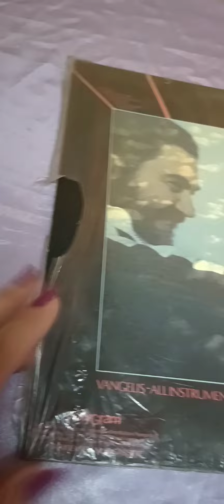Vintage Disco de Vinilo Jon And Vangelis shorts stories pilydor serie de luxo disqueria Bruneti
Disco de Vinilo LP JON AND VANGELIS Shorts Stories
Polydor
Importado
New Age
Casa del disco Bruneti

Precio💲 5mil pesos

OPOR-TU-NI-DADES
oportunidadesbpym
ACEPTAMOS MERCADO PAGO
También tomamos permutas antigüedades cómo radios, relojes, cubiertos, juguetes, bicicletas, accesorios o repuestos de bicicletas antiguas , coleccionables o escuchamos otras permutas

Interesados llamar o mandar
whatsapp al ⬇️
 📱1️⃣1️⃣2️⃣6️⃣5️⃣6️⃣0️⃣0️⃣1️⃣1️⃣
o pasen su celular asi los agendamos y arreglamos

SE PUEDE RETIRAR POR NUESTRO LOCAL EN EL PASEO DE COMPRAS DE FERIMUNRO O POR NUESTRO DOMICILIO EN CARAPACHAY PREVIO ARREGLO DE DIA Y HORA.

HACEMOS ENVIOS PREVIO GIRO BANCARIO O PAGO POR MERCADO PAGO

Enviamos por OCA o MD Cargas

⚠️SE RESERVA ÚNICAMENTE CON SEÑA POR MERCADO PAGO⚠️